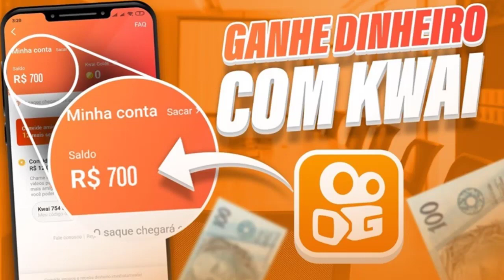OFICIAL!!! ISCO CHEGOU PRA ASSINAR COM FLAMENGO